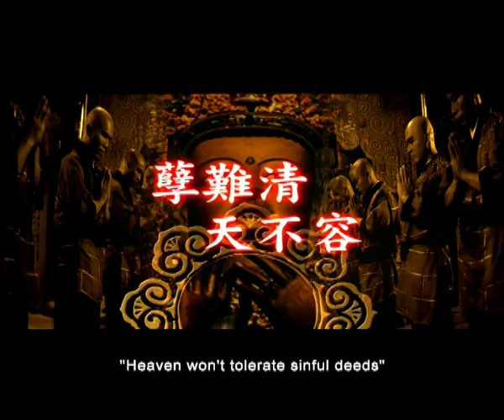Shaolin Intruders (1983) Shaw Brothers **Official Trailer**三闖少林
Title:Shaolin Intruders 三闖少林
Year:1983
Director: Tang Chia 唐佳
Casts: Derek Yee, 爾冬陞 , Liu Yu-pao, 劉玉璞 , Pai Piao,白彪

"A rare directorial foray for acclaimed martial arts choreographer Tang Chia, Shaolin Intruders is an entertaining amalgamation of eye-popping martial arts and thrilling detective story. On a routine courier mission, the prestigious Chin Hu Chief was murdered by four mysterious monks. When all evidence pointed to Ching Hua (Liu Yu-po) his friend Lei Hsin (Derek Yee) was determined to clear his name by barging in the Shaolin Temple thrice. When Lei thought justice was served for the culprits, he soon realized the table had turned and the monks stroke again. What followed is a series of intense pursuit for the ultimate villain﹗The film is filled with jaw-dropping action sequences developed by Tang and six leading choreographers of the era. Scenes including the "Blade Array", "Twelve Vajrayana Array" and the acclaimed "Stool Array" are all lauded as the defining Chinese screen gems, for their insane complexity and lightning speed.